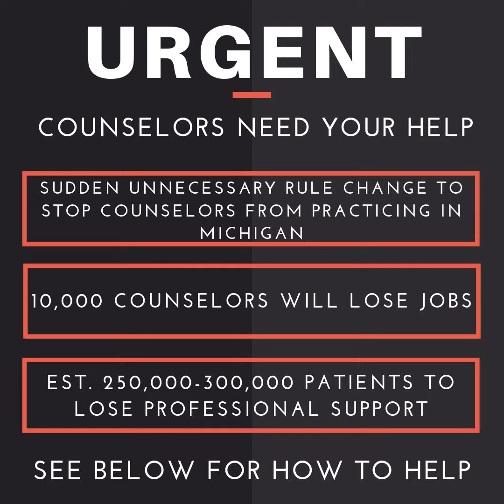URGENT: Michigan moving to stop Counselors from practicing. Michigan to lay off 10,000 LPCs. est ...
Get involved with the Michigan Mental Health Counselors Association now, and read their detailed article on this issue facing LPCs and their patients in the state of Michigan.

YOU can help save 300,000+ patients from losing their counselors this year in the State of Michigan.
YOU can help save the jobs of over 10,000 LPCs and LLPCs in the State of Michigan.

All it takes is a few minutes submitting comments to Michigan's LARA (Department of Licensing and Regulatory Affairs). If you are wanting to do more, please email and call the following addresses ( a sample letter is at the bottom of this page, or review the facts and come up with your own statement.

Let's be clear, LARA's (Department of Licensing and Regulatory Affairs) SUDDEN and URGENT move to change the rules that have been established since 1988, is not necessary, there is a House Bill 4325 that would update the 1988 bill and clear up any ambiguity in the language--but LARA is not waiting for that--they have called for a rushed hearing on Oct 4, 2019 to change the rules, which would nullify House Bill 4325 and the ability for LPCs to practice in the state of Michigan. LARA is attempting to push through an artificial restriction that would literally change the scope of practice that LPCs currently have--properly diagnosing and providing psychotherapy for over 30 years in the state of Michigan.

or come hang out with LPCs for the day:

A hearing will be held on these proposed Rules on October 4, 2019 at 9 am at the G. Mennen Williams Building Auditorium, 525 W. Ottawa Street, Lansing, MI 48893.

IT IS IMPORTANT THAT YOU ARE PRESENT TO TESTIFY AGAINST THESE RULES!!!

Click here for a document on Action Steps LPCs and their Allies can take (lots of great details!!!)

A few points we would like to make clear:

  1. If LARA's proposed rules go into effect before HB 4325 is signed by the governor, then LLPCs and LPCs will not be able to diagnose or use counseling techniques - it will be illegal for LLPCs and LPCs to diagnose and use counseling techniques.

  1. This means LLPCs and LPCs will not be able to bill under someone else (as has been done in the past) because you will not be able to use counseling techniques (conduct mental health therapy).

  1. If the legislature passes HB 4325 into law after LARA's proposed rules take effect it will nullify the rules.

  1. If HB 4325 is signed by the governor (before LARA's proposed rules go into effect), then law will clearly define our scope of practice among other things (supervision, etc.), and LLPCs and LPCs will be able to practice mental health therapy in the same way they have for decades (since 1989). Passing HB 4325 will negate the need for LARA's rules.

  1. Our focus now and over the coming weeks must be to influence legislators to move HB 4325 quickly to Governor Whitmer. Please be thoughtful/diplomatic about what you write on public sites. Stay focused on the goal of contacting legislators.

1. If at all possible, attend and speak at the public hearing on LARA's proposed rules on October 4th. This is imperative. We want a large volume of testimony on record. IF IT IS IMPOSSIBLE FOR YOU TO BE PRESENT, PLEASE SEND WRITTEN TESTIMONY. Written comments must be submitted by 5:00 pm on October 4th to the following email:    Tell the Board of Professional Licensing how this will hurt your clients, and the financial/career crisis this will cause you and your business or the business you work for. The hearing is being held at the G. Mennen Williams Building Auditorium, 525 W. Ottawa St., Lansing, MI 48893 and starts at 9am.

1. Please join MMHCA - your memberships fund the essential lobbyist we have employed to help move HB 4325 through the system. MMHCA is the only organization funding a government relations professional who is working on HB 4325.

1. Tremendous thanks to Benjamin Reisterer for creating and maintaining it.